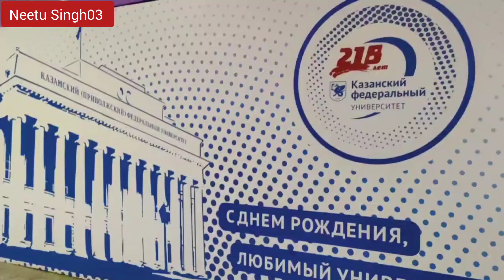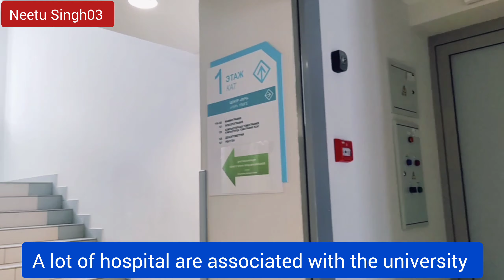Top Medical University of Russia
Hello medical students!
i am sharing some information about my university in this video. Some students asked me the same queries so here is the answer of your doubts.